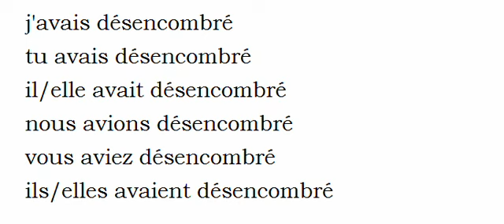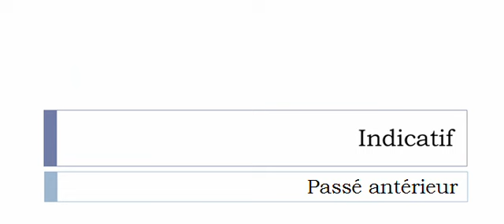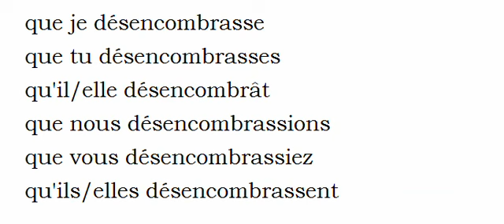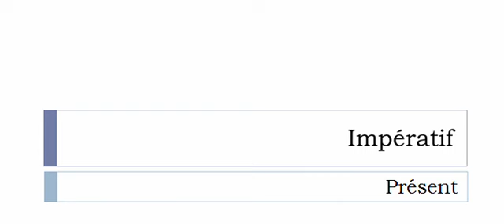Curso de francés = Conjugación = Désencombrer